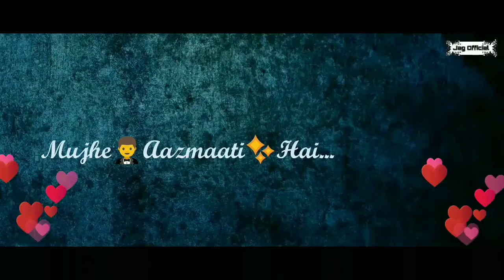✨Ae Dil💟hai mushkil|✨Love status video✨(Subscriber request)|| heart 💟ouching song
Jag Official Love Status.

Other love status videos link.